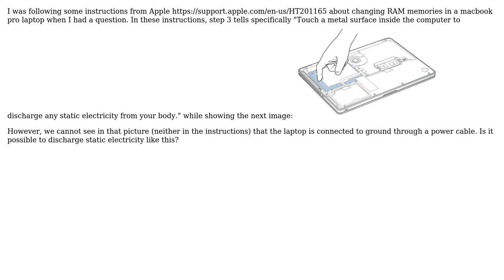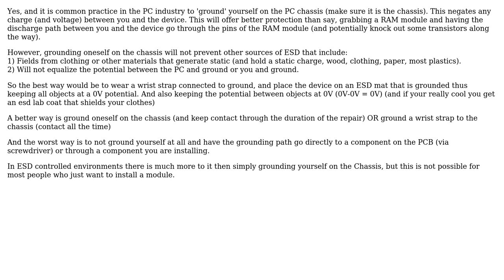Electronics: Discharging static electricity touching chassis macbook pro?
With thanks & praise to God, and with thanks to the many people who have made this project possible! | Content (except music & images) licensed under CC BY-SA | Music | Images & others | With thanks to user Voltage Spike user G. Freeman and the Stack Exchange Network Trademarks are property of their respective owners. You are responsible for your own actions.